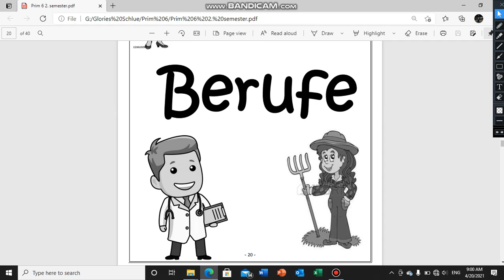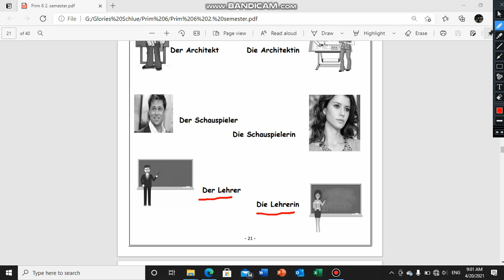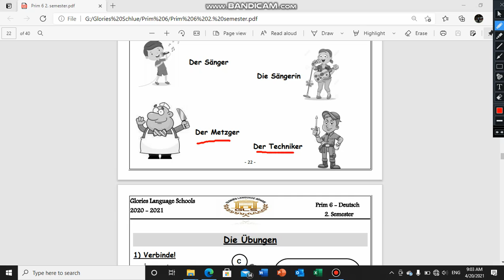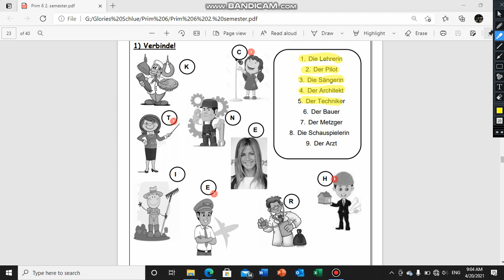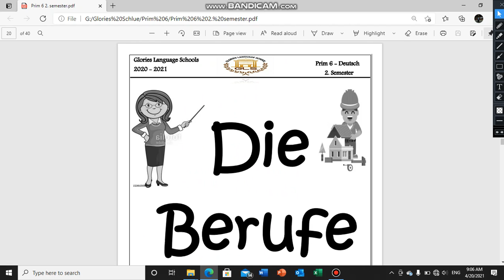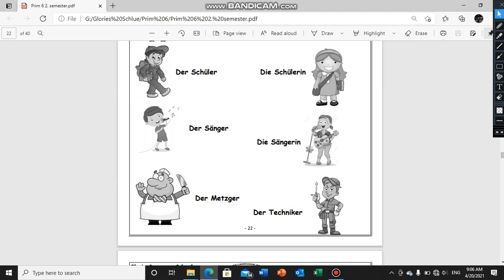German Prim 6 Berufe april 2021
الترم الثاني